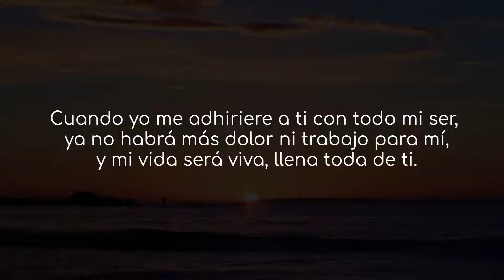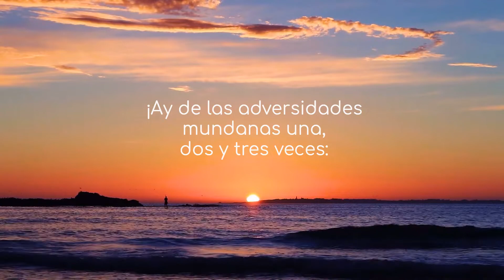Confesiones de San Agustín libro 10 cap 28 - Miserias de esta vida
CONFESIONES DE SAN AGUSTÍN
LIBRO DÉCIMO
Ascenso al conocimiento de Dios. Tesoros de la memoria. Estado actual de su espíritu.
Cuarenta y seis años

CAPÍTULO XXVIII

Miserias de esta vida

39. Cuando yo me adhiriere a ti con todo mi ser, ya no habrá más dolor ni trabajo para mí, y mi vida será viva, llena toda de ti. Pero ahora, como al que tú llenas lo elevas, me soy carga a mí mismo, porque no estoy lleno de ti.
Contienden mis alegrías, dignas de ser lloradas, con mis tristezas, dignas de alegría, y no sé de qué parte está la victoria. Contienden mis tristezas malas con mis gozos buenos, y no sé de qué parte está la victoria. ¡Ay de mí, Señor! ¡Ten misericordia de mí! ¡Ay de mí! (Sal 30, 10)

He aquí que no oculto mis llagas. Tú eres médico, y yo estoy enfermo; tú eres misericordioso, y yo miserable. ¿Acaso no es tentación la vida humana sobre la tierra? (Jb 7, 19) ¿Quién hay que guste de las molestias y trabajos? Tú mandas tolerarlos, no amarlos. Nadie ama lo que tolera, aunque ame el tolerarlo. Porque, aunque goce en tolerarlo, más quisiera, sin embargo, que no hubiese cosa que tolerar.
En las cosas adversas deseo las prósperas, en las cosas prósperas temo las adversas. ¿Qué lugar intermedio hay entre estas cosas en el que la vida humana no sea una tentación? ¡Ay de las prosperidades mundanas una y dos veces: por el temor de la adversidad y la corrupción de la alegría! ¡Ay de las adversidades mundanas una, dos y tres veces: por el deseo de la prosperidad y por la dureza de la misma adversidad y por el riesgo de perder la paciencia! ¿Acaso no es tentación ininterrumpida la vida humana sobre la tierra? ♡🕊